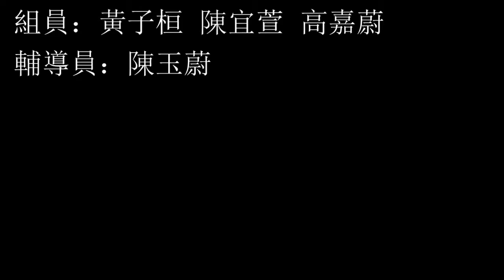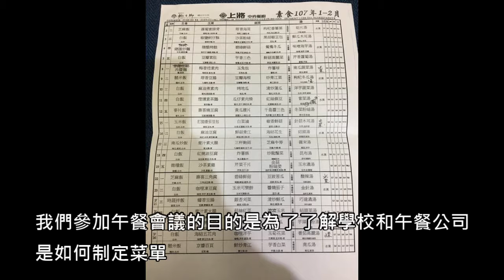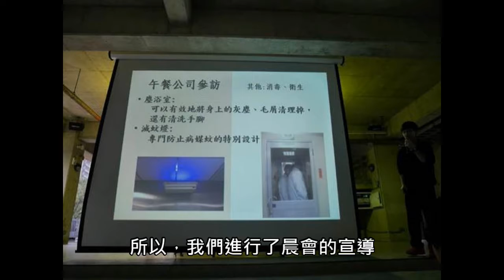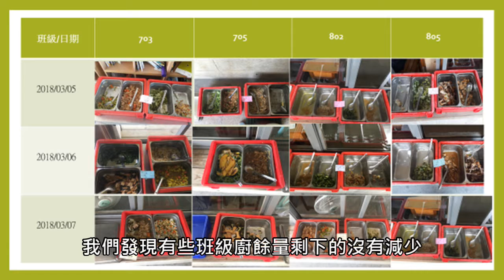CHI 2017161 - 惜食惜福 減廚餘運動